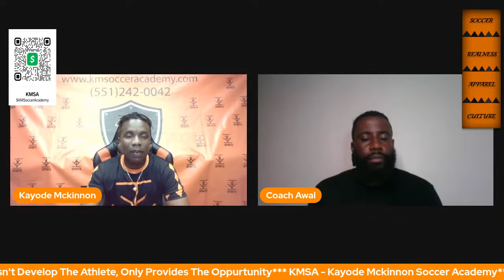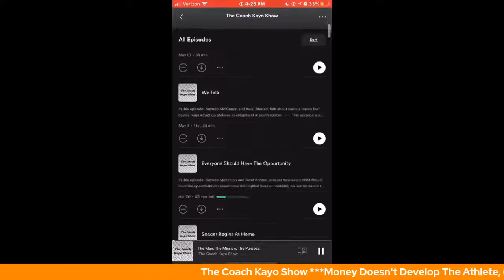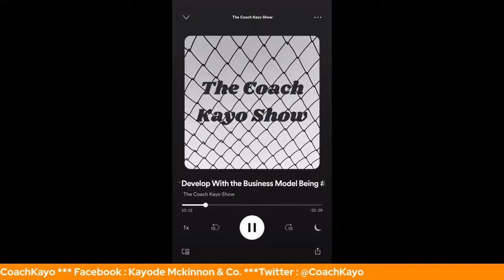Money Doesn't Develop The Athlete, Only Provides The Oppurtunity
In this episode Kayode Mckinnon, elaborates on how money doesn't develop the athlete.  The thing Money provides is the Oppurtunity.